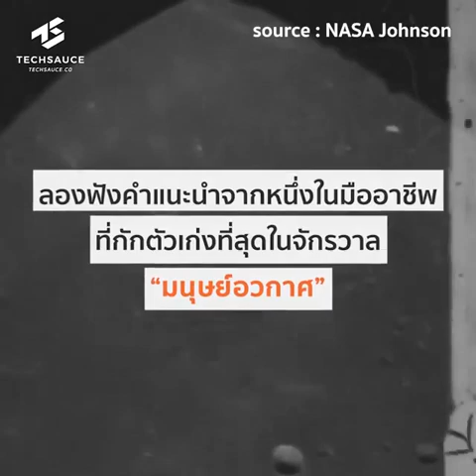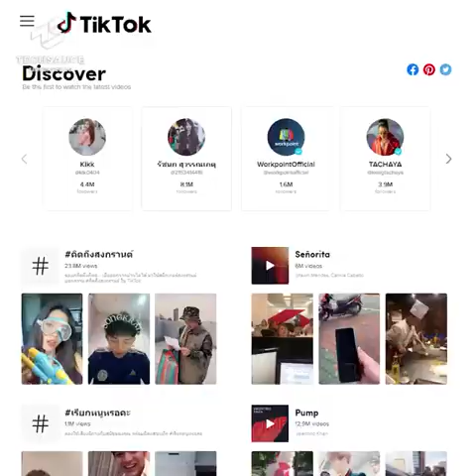คู่มือรับมือความโดดเดี่ยวจากการกักตัวฉบับ 'มนุษย์อวกาศ'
นับเป็นเวลาไม่น้อยแล้วที่คนจำนวนมากบนโลกต้องกักตัวอยู่ในบ้าน ลดการเดินทางออกไปข้างนอก บางคนอาจเผชิญพลังลบจากความเครียด หรือความโดดเดี่ยวมากขึ้นเรื่อยๆ เนื่องจากนี่ไม่ใช่วิถีชีวิตที่ใครจะคุ้นชินเอาได้ง่ายๆ เราส่วนใหญ่ต่างเป็นมือสมัครเล่นกันทั้งนั้น ที่สำคัญคือเราไม่รู้ว่าจะจบลงตอนไหน
ลองมาฟังทิปส์จากมืออาชีพในการกักตัวแยกจากสังคมภายนอกเป็นเวลานานอย่าง 'มนุษย์อวกาศ' ผ่านสองผู้เชี่ยวชาญจาก Nasa ได้ในคลิปนี้กัน